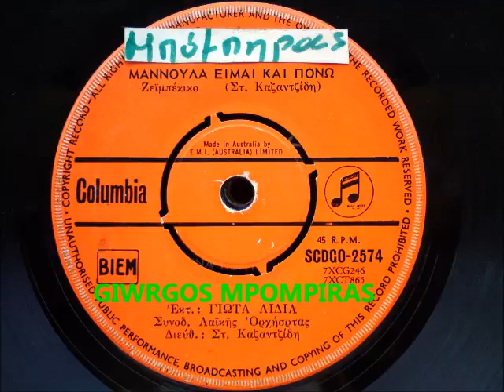ΛΥΔΙΑ ΓΙΩΤΑ - ΜΑΝΝΟΥΛΑ ΕΙΜΑΙ ΚΑΙ ΠΟΝΩ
ΛΥΔΙΑ ΓΙΩΤΑ - ΜΑΝΝΟΥΛΑ ΕΙΜΑΙ ΚΑΙ ΠΟΝΩ (ΣΤ. ΚΑΖΑΝΤΖΙΔΗ) (COLUMBIA SCDGO 2574)